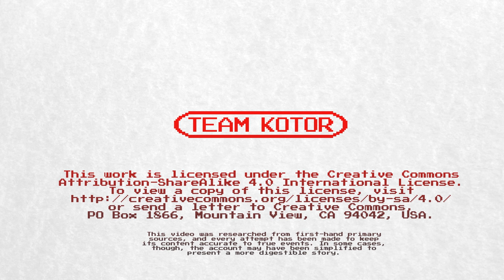Mass Effect: The Story of Casey Hudson and BioWare's Sci-Fi Epic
The original Mass Effect trilogy is often held up as one of the finest stories ever told in video games. Across three blockbuster roleplaying games, Casey Hudson and BioWare built an immersive science fiction world which has captivated the minds of players worldwide.

This wasn't an easy task, though. When Casey Hudson first brought the idea of an epic sci-fi gaming trilogy to BioWare founders Greg Zeschuk and Ray Muzyka, the pair weren't exactly thrilled.

Casey and his team had a long way to go to create the first entry in their series, and while the game lacks the polish of later Mass Effect titles, it has arguably the strongest, most detailed story of any game in the series.

In case you can't tell, I'm an enormous BioWare fan. There's a reason my username on Tumblr, Twitter, and in other places, is KotorComics - the first comics I posted online were all about Knights of the Old Republic (I even used some images from Totally Kotor in this video).

While there were a lot of really talented people involved in the creation of Mass Effect, and while we'll definitely tell these stories in future, this first video dwells on the project lead, Casey Hudson, who steered the Mass Effect trilogy all the way through to its controversial conclusion.

If you like this, you'll probably like a lot of stuff on my Tumblr (kotorcomics.tumblr.com), and, of course, my old webcomics (totallykotor.com), both of which touch on Mass Effect.

The majority of information for this video game from Geoff Keighley's The Last Hours of Mass Effect 3, which is available on IOS.

As you're probably aware, it's more difficult than ever to get anywhere on YouTube at the moment, so if you know someone who might like this video, please do us a favour and share it with them - we appreciate every little bit of help that we can get.

Thanks again, we've got plenty more videos coming in the near future!